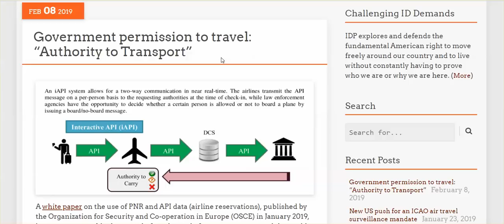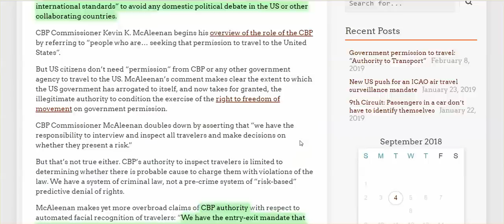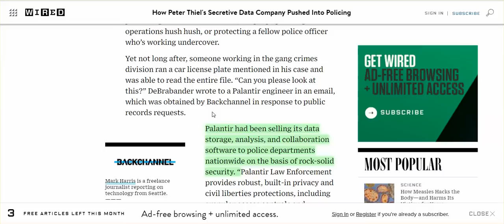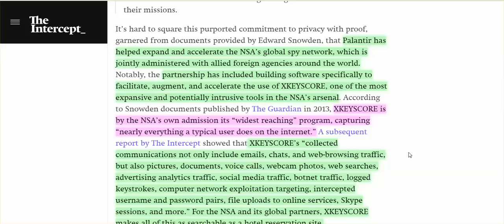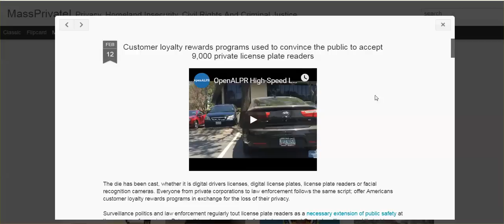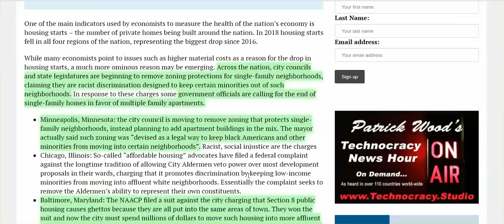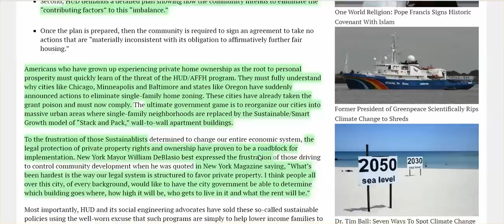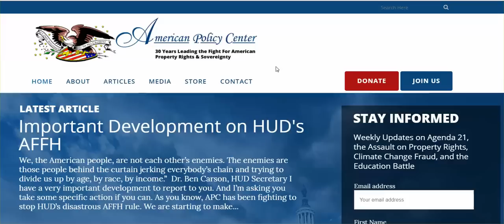Tyranny Rolls On: UN Travel Systems Grant "Authority To Transport,' Say Bye Single Family Homes